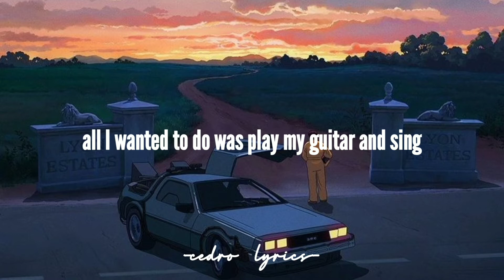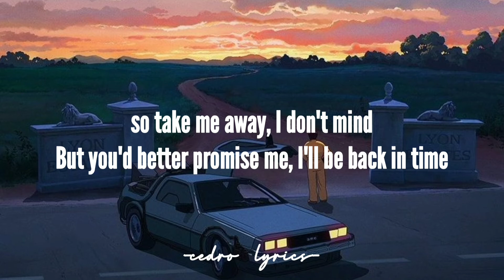Back In Time // Huey Lewis and The News ; (Lyrics) 🎵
-Lyrics-

[Verse 1]
Tell me, doctor, where are we going this time?
Is this the 50s, or 1999?
All I wanted to do was play my guitar and sing

[Chorus]
So take me away, I don't mind
But you'd better promise me, I'll be back in time
Gotta get back in time

[Verse 2]
Don't bet your future, on one roll of the dice
Better remember, lightning never strikes twice
Please don't drive 88, don't wanna be late again

[Outro]
Get back, get back

-Letra-

[Verso 1]
Dime, doctor, a dónde iremos esta vez
son estos los 50's , o 1999
todo lo que quiero hacer- era tocar mi guitarra y cantar

[Coro]
Así que tómame, no me importa
pero será mejor que me prometas, volveré a tiempo
tengo que volver a tiempo

[Verso 2]
No apuestes tu futuro, en una ronda de dados
mejor recuerda, los rayos no caen dos veces
por favor no conduzcas a las 8, no querrás llegar tarde otra vez

[Coro]
Pero será mejor que me prometas, que volveré a tiempo
llévame a tiempo

[Puente]
Tengo que estar a tiempo
llévame, llévame
Llévame Marty

[Cierre]
llévame, llévame.